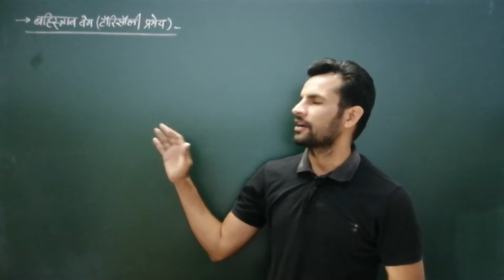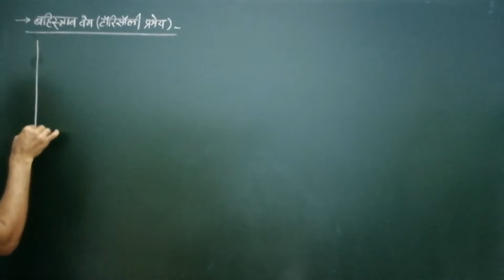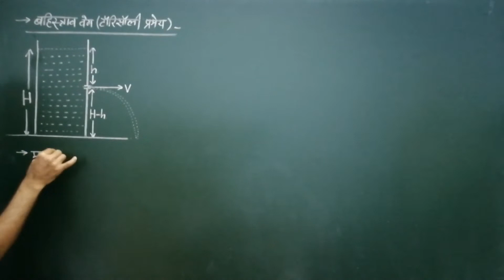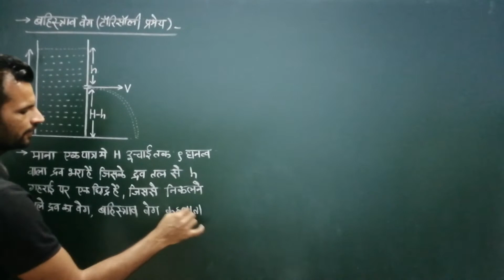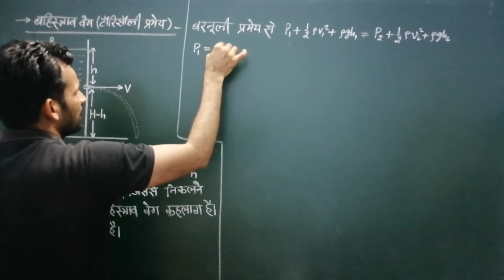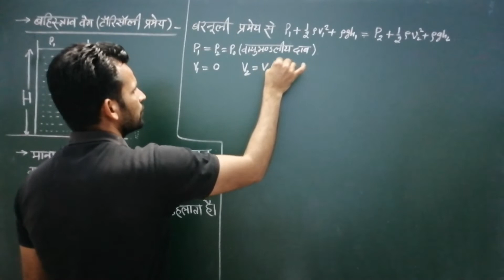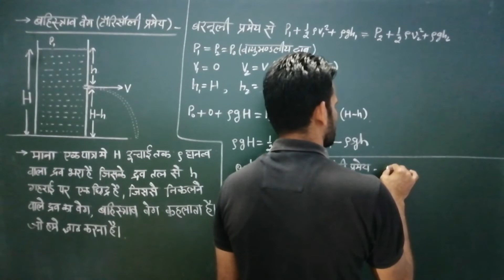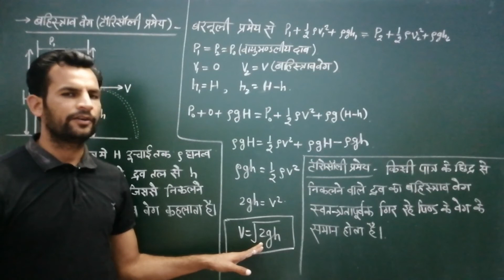11th-#208 टॉरीसॉली प्रमेय | बहिस्त्राव वेग |velocity of efflux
Chapter- mechanical properties of liquids
Topic - velocity of efflux

In this video we study about the velocity of efflux.
This video is useful for class 11th physics students and navy airforce students and neet jee students.